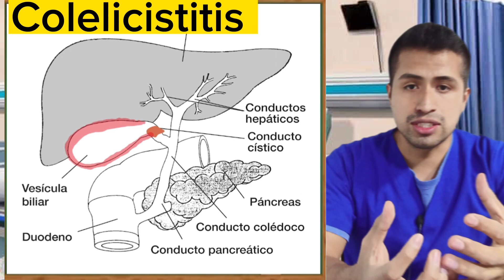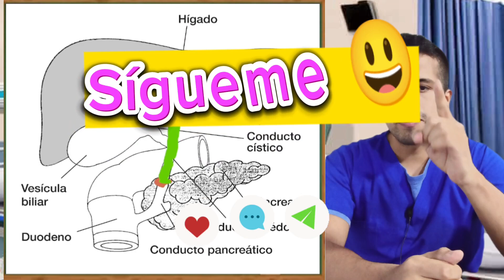Diferencia entre colelitiasis, colecistitis, coledocolitiasis y colangitis